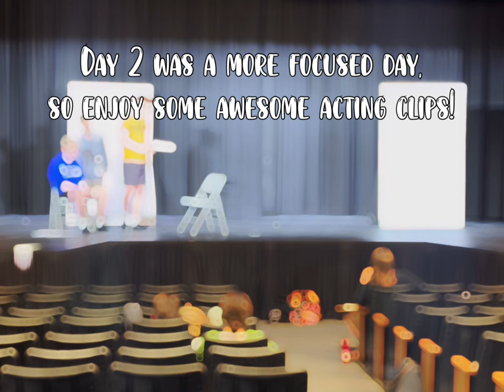A Christmas Carol Vlog #2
The BHS Drama Club’s second week of rehearsals!